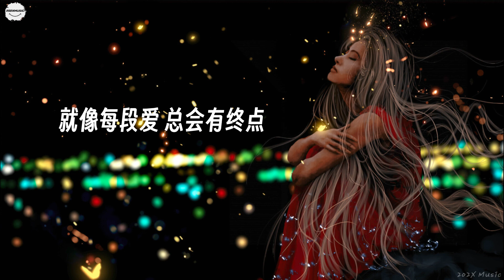【抖音熱歌】禮物 - 傲七爺 | 誰還記得虐心的這首歌 | 你送的禮物會不會太特別 毫不避諱那不安的傳言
歌詞 :
終於可以在今天劃上句點
一整夜 翻閱過去畫面
快想不起我們為何會訣別
只看到那雙你送的鞋
走一步又一步 我才發現繞了個圈
走了好幾年 又回到原點
你送的禮物 會不會太特別
毫不避諱 那不安的傳言
但漸行漸遠 習慣到沒感覺
難道你早想要我走遠
你送的禮物 在此刻好體貼
陪我回憶 把過往走一遍
穿了這些年 難免會有污點
就像每段愛 總會有終點
世上最殘酷的 恐怕是時間
困住人 一切卻還向前
乾涸的眼再擠不出一點咸
愛到如此可悲的境界
走一步又一步 卻跟不上你的腳步
你滿意了 為什麼我卻只想要哭